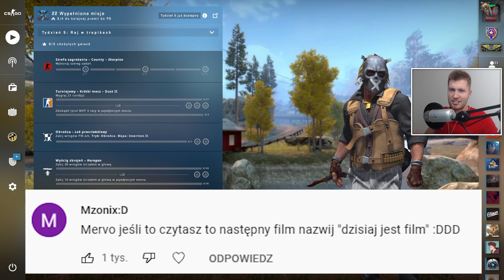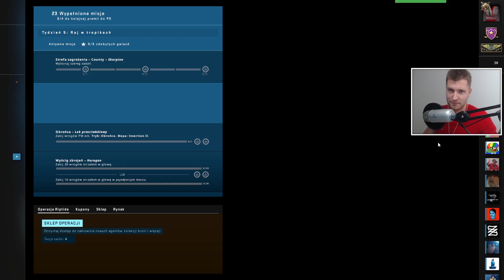Dzisiaj jest film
Wpisz kod Mervo na i otrzymaj 0.70$!  A następnie +10% +7% i +5% przy każdym kolejnym doładowaniu!

Trafiłem na niezwykłego gracza podczas robienia misji!